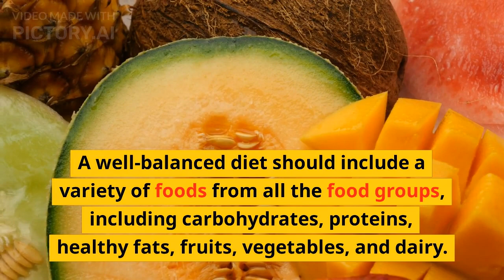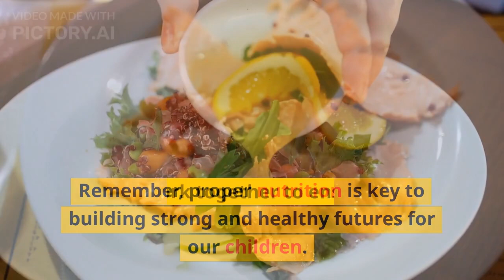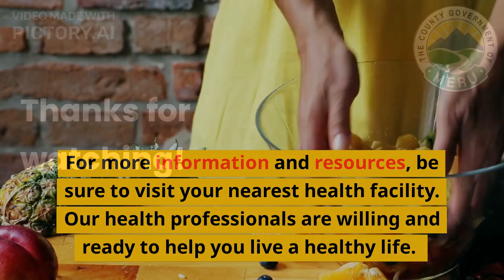The Power of a Balanced Diet: A Guide to Good Nutrition for a Healthy Life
In this video, we'll explore the importance of a balanced diet and how it can impact your overall health and well-being. From the essential nutrients your body needs to the importance of portion control, we've got you covered. Join us as we discover the power of good nutrition and learn how to achieve a healthy, balanced diet.